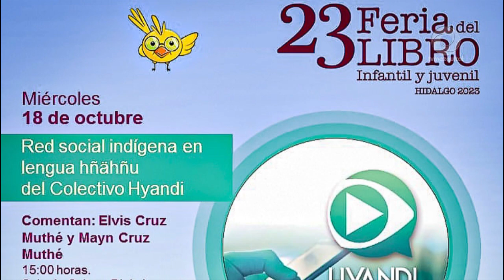Presentan primera red social en lengua hñähñu en la FLIJH 2023